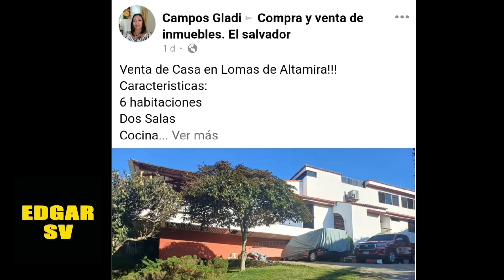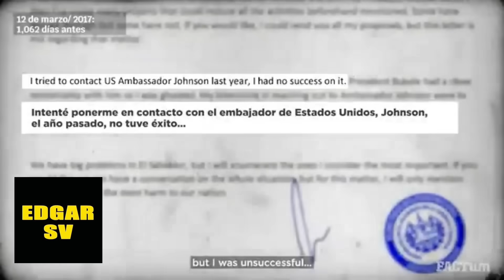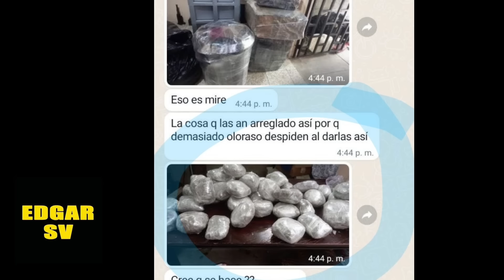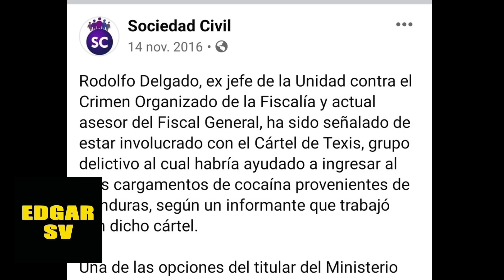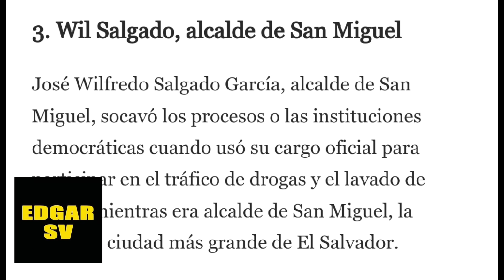Guillermo Gallegos Pone en venta su casa de 2 millones después del video de Alejandro Muyshondt